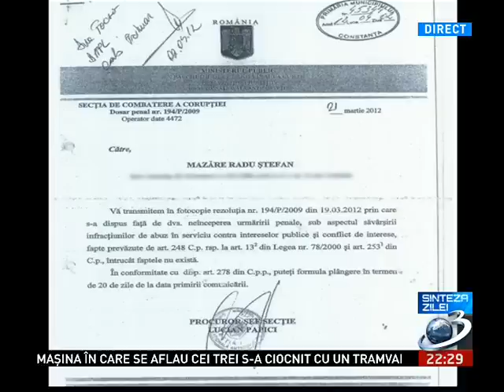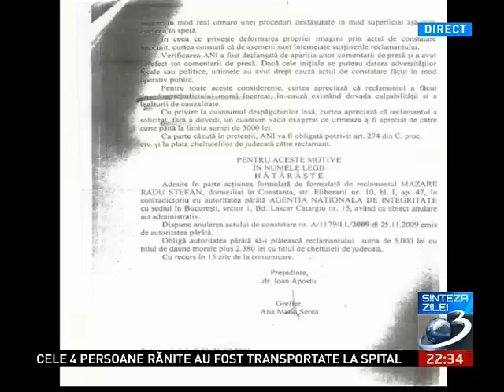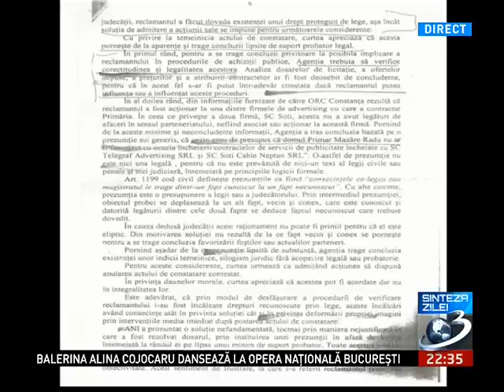Radu Mazare hartuit de ANI Intre timp am devenit un trofeu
Primarul Constanţei, Radu Mazărea a vorbit în cadrul emisiunii "Sinteza Zilei cu Mihai Gâdea" despre modul în care justiţia din România îşi face "treaba".